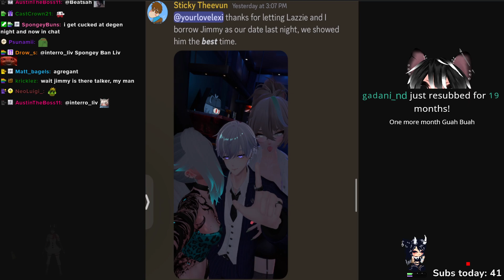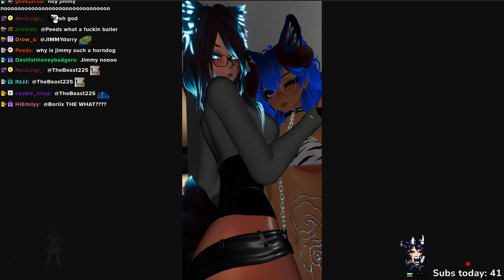3 24 24 roflg 01